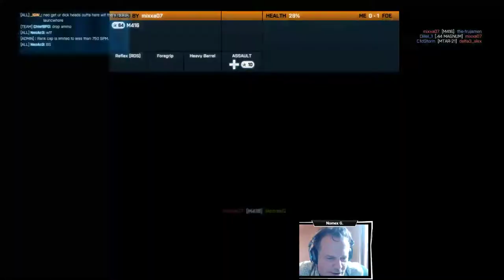# 71 BF3 w/Sherlock HUD work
Some fun matches today, learning to use my HUD, but need to work on it a lot more.

I will not be able to stream again until next Tue, but look forward to getting back at it then.